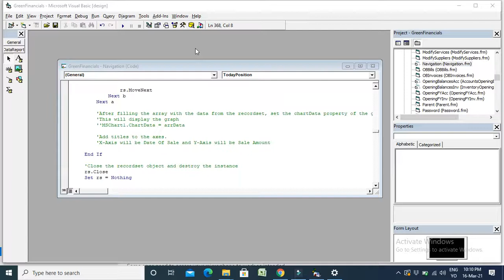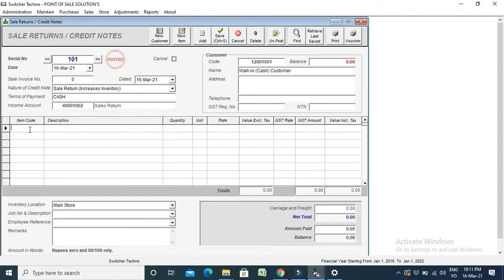How to Make Purchase Return & Sales Return In Switcher Techno Software